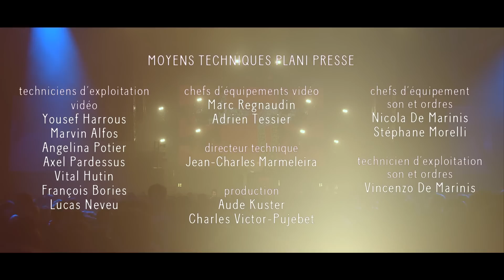Run The Jewels | Full Set | Pitchfork Music Festival Paris 2015 | PitchforkTV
Run the Jewels perform at Pitchfork Music Festival Paris 2015.